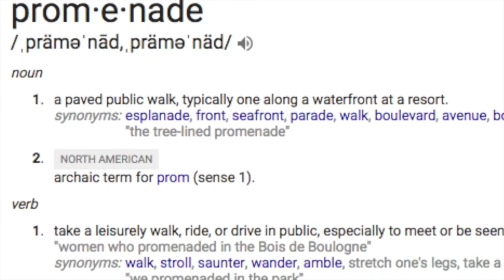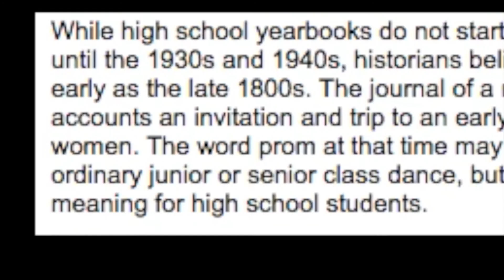May 2nd, 2017